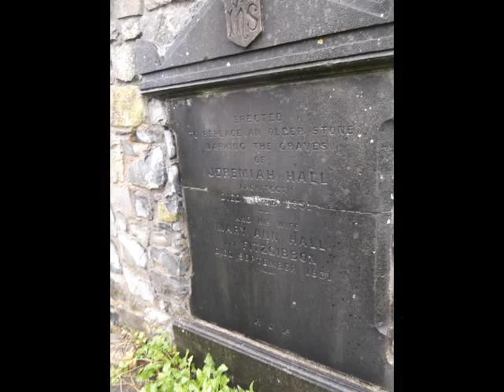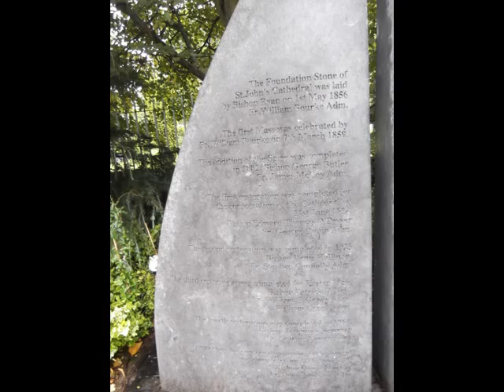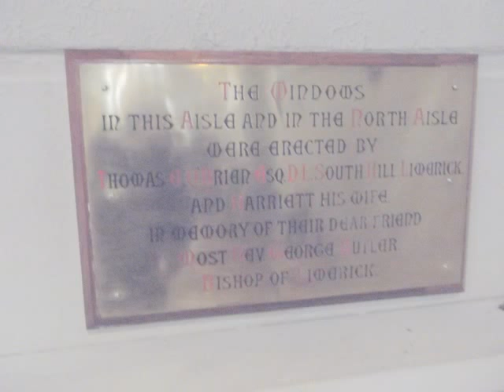Limerick Cathedral 29 August 2014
Views of St John's Cathedral Limerick, Ireland and nearby Church and graveyard